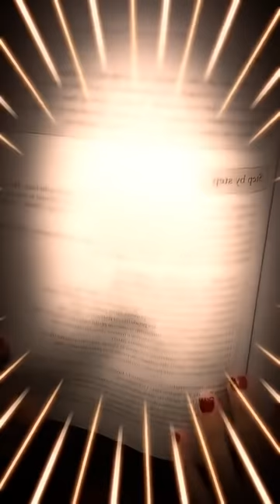RESUME AND INTERVIEW PROCESS